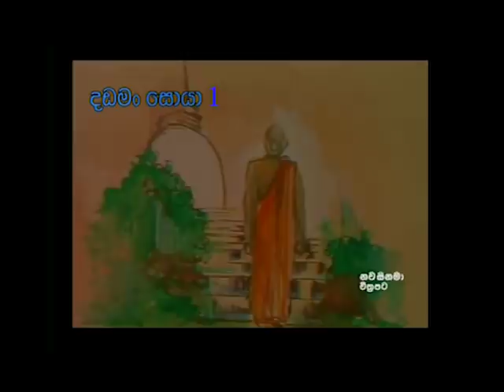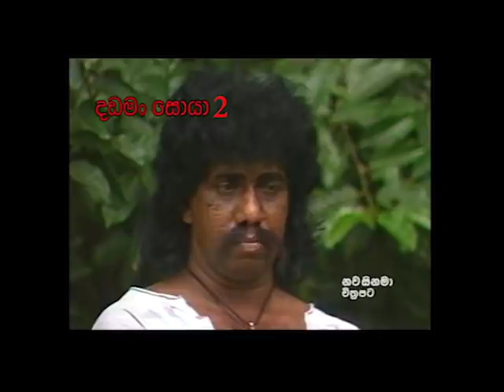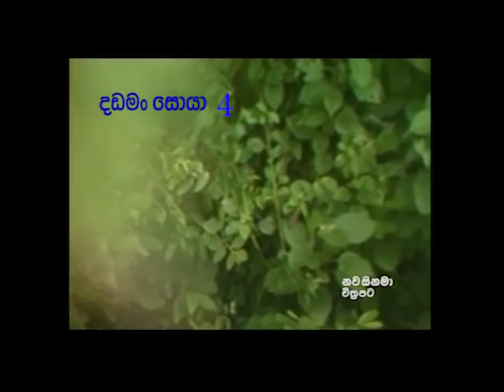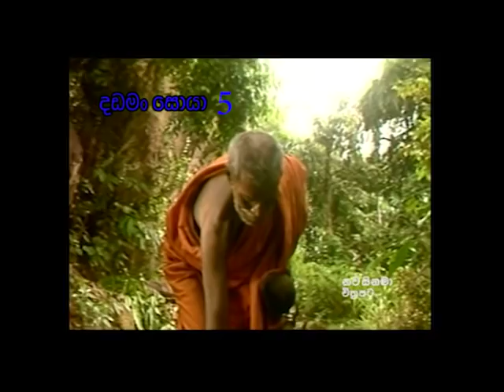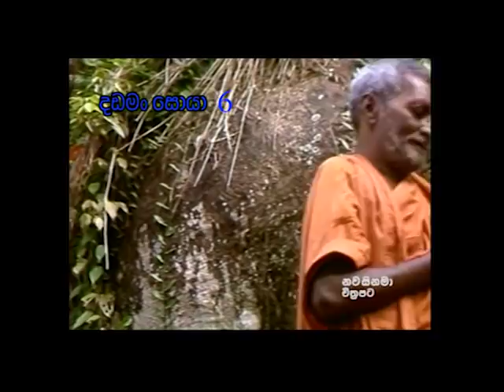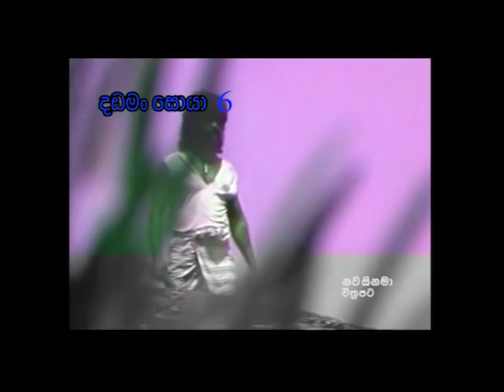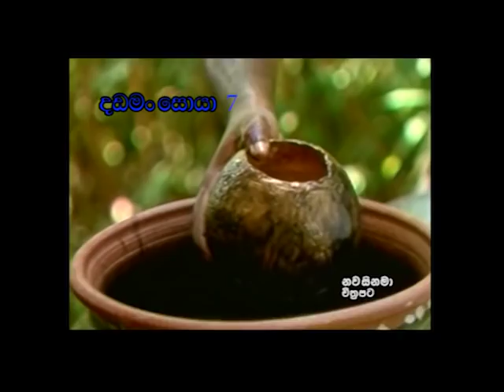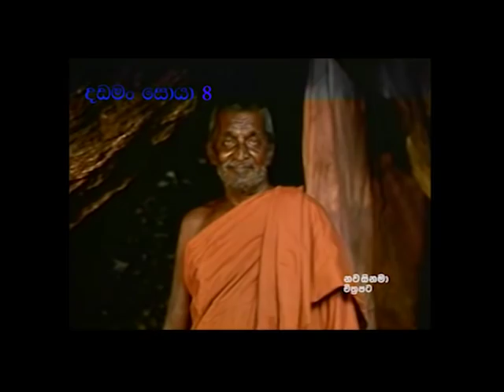Dhadaman soya | දඩමං සොයා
"ඇගේ වෞරය" චිත්‍රපටයේ රඟපෑ චන්දි රසිකා   රගන
                 ▪︎☆  දඩමං සොයා   ▪︎☆

 සේනක ටයිටස්, මියුරි සමරසිංහ, වින්සන්ට් වාස්, කේ.ඒ. පියකරු, මල්ලිකා ප්‍රේමචන්ද්‍ර, එඩී අමරසිංහ ද  රගපායි
කැමරාව රුවන් කොස්තා  සහ ගාමිනී ප්‍රනාන්දු විසිනි. කථාව සහ රචනය දයා රාජපක්ෂ ද
නිශ්පාදනය සහ  අධයක්ශනය සුමිත් කුමාර ද සිදු කරයි.
අන්තර්ජාල ප්‍රදර්ශන අයිතිය නව සිනමා චිත්‍රපට සතු යි.